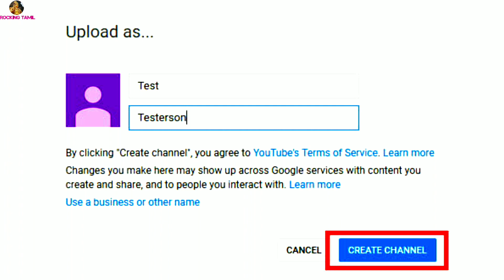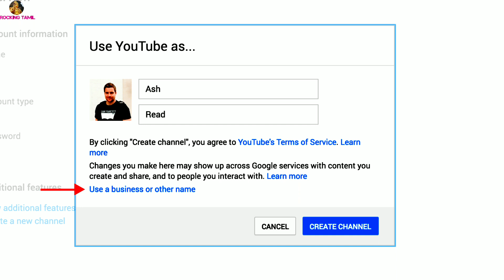What is YouTube Brand Account In Tamil | Business & personal Youtube சேனல் ஆரம்பிப்பது எப்படி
What is YouTube Brand Account In Tamil | Business & personal Channel Full meaning 2019 Youtube சேனல் ஆரம்பிப்பது எப்படி

About This Video:
This video is clearly explain in what is YouTube personal & business channel account in YouTube partner program in tamil.

Topics this video:
•what is business account in YouTube tamil
•what is personal account in YouTube tamil
•how to make YouTube channel properly in tamil
•YouTube full tutorial in Tamil 2019

My YouTube Tools:
My Microphone
My Tripot